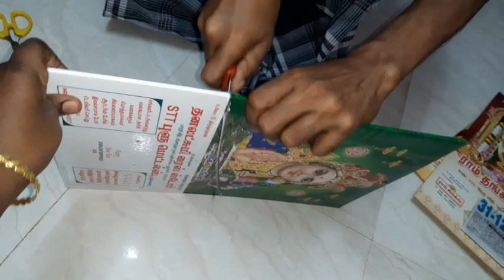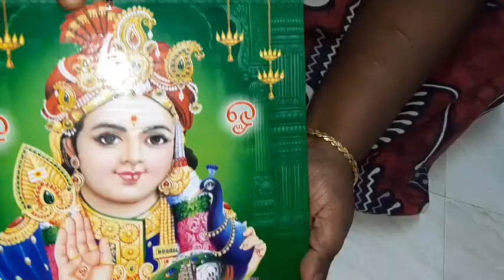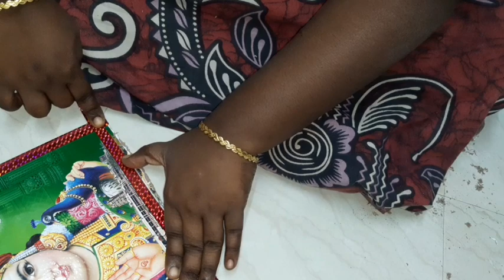பழைய Calendar வைத்து அழகான DIY/Reuse Old Calendar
OldcalendarReuse CalendarDIY Hello Everyone Welcome to Ponmagal Thangamagal family...
பழைய Calendar வைத்து அழகான DIY..

Plz give ur love and support frndzz..